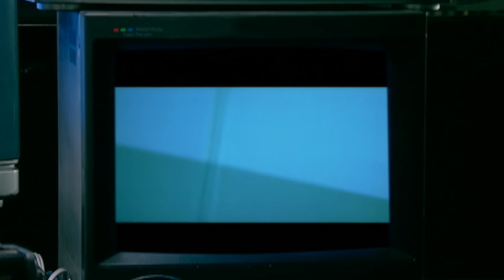Birthday Gift में कंकाल लाना पड़ा महंगा | Ghost | Horror Stories | Scary Videos | Ahat |Aahat Season2